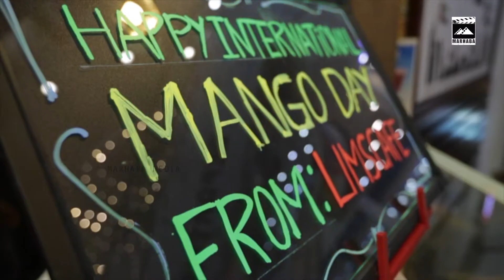Lims Cafe | Marhaba Media